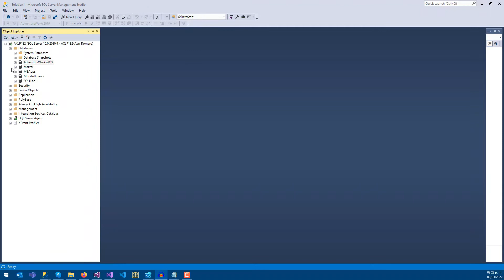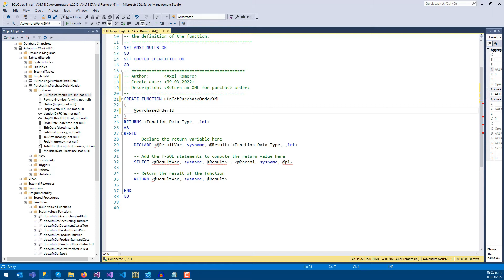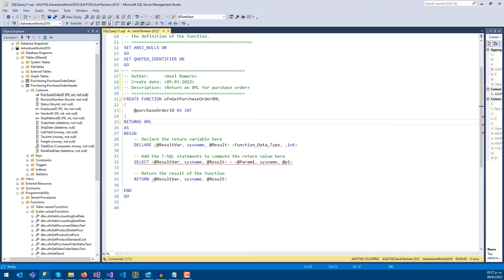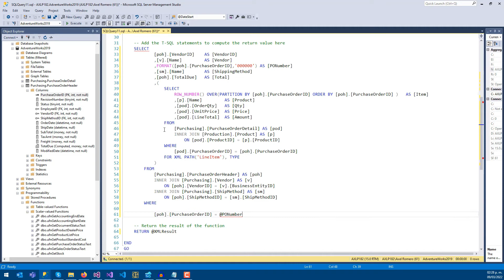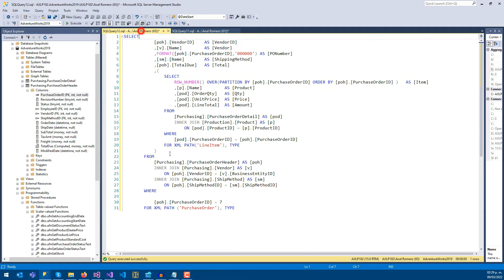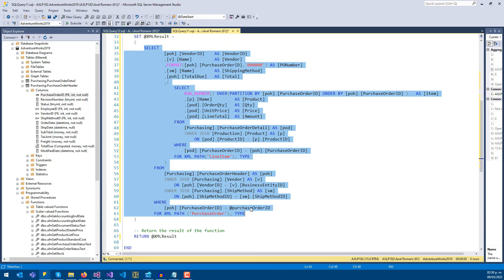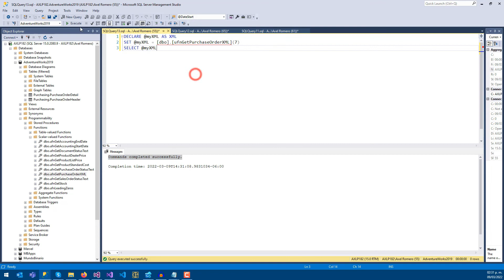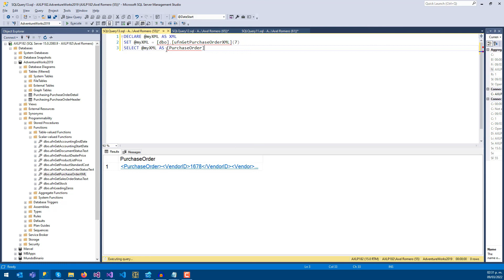Scalar-valued function en SQL Server - #46 Microsoft SQL Server desde cero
🧠 Te enseñaré a crear una función que retorne un XML, para que después tu puedas manipularlo como tu lo requieres.